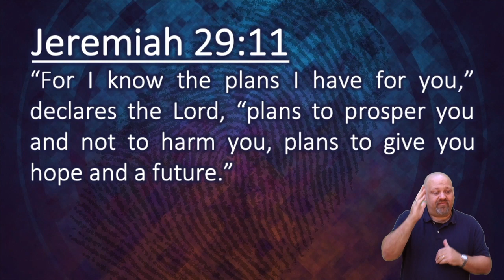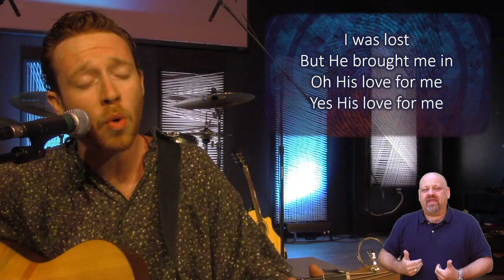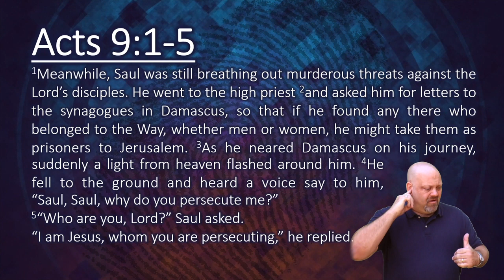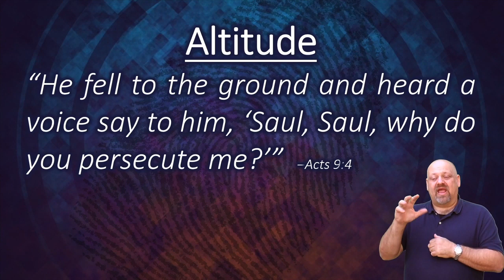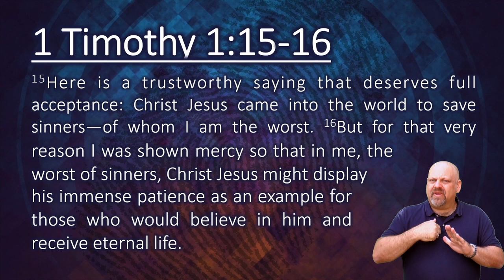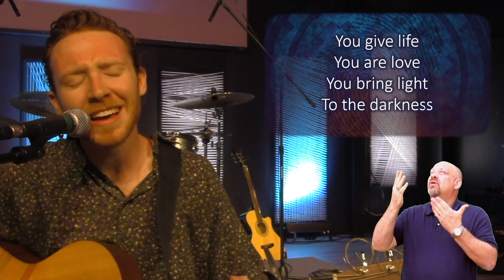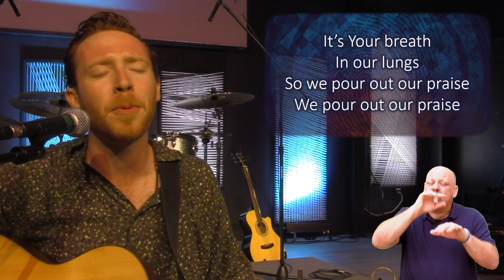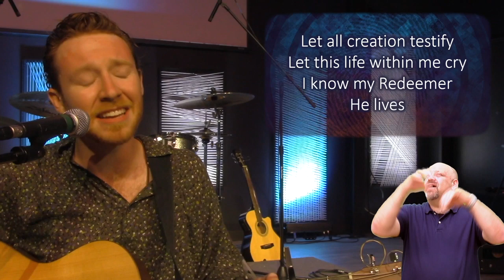Legacy || of Perspective (Part 5) || Pastors Robert T & Anayansi Schlipp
Legacy – of Perspective: This is the fifth message in the 2020 Legacy series by Pastor Robert T Schlipp. Recorded on Sunday, May 17, 2020. Radiant Life Church of Lodi & Robert T Schlipp.

“The way we see God, ourselves, and others is impacted by our perspective.” –Pastor Robert T Schlipp